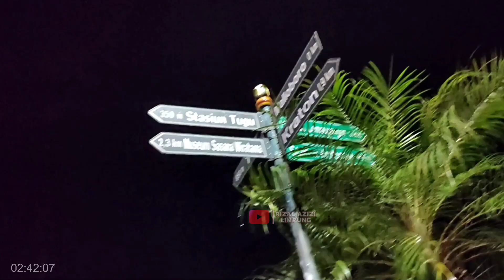MALIOBORO DIGUYUR HUJAN MALAM HARI LURR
Hai teman teman semua nya apa kabar kalian semoga kalian dalam keadaan sehat sehat ya semuanya ,aamiin

MALIOBORO DIGUYUR HUJAN MALAM HARI

Terima Kasih Yang Sudah Menonton dan mensupport
Semoga video ini bermanfaat dan juga menghibur

Supaya kami terus semangat membuat video video lainnya  bantu kami supaya channel kami makin berkembang dan tetap produktif aamiin